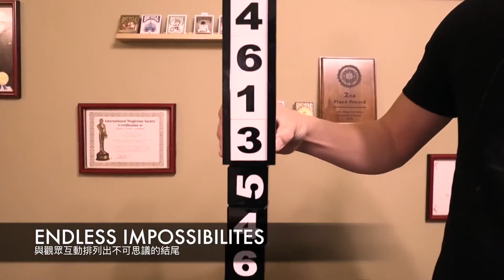Smart Cubes Plus by Taiwan Ben - Medium Parllor Size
Smart Cube Plus is a NEW & IMPROVED version of smart cubes.

This new version has a SLICKER DESIGN, and has been thoughtfully tweaked to be MORE PORTABLE while STILL MAINTAINING THE IMPACT of its predecessor. This makes Smart Cube Plus the perfect "packs small, plays big" routine for ANY SHOW!

You present a hollow tube, a stack of six individual plastic panels numbered 1 through 6, as well as a tower of dice which are also numbered 1 through 6.

The tower of dice is arranged & STACKED IN SEQUENCE of their value from top to bottom. The panels are attached to the tube, but in the OPPOSITE SEQUENCE. Upon covering the tower of dice with the hollow tube, the tower of dice magically rearrange themselves to the EXACT SAME SEQUENCE AS THE PANELS!

You offer to repeat the trick a number of times, with DIFFERENT SEQUENCES EACH TIME!. You can arrange them by even or odd numbers, rotated cubes, mixed, jumbled or just plain out of order. Regardless of how mixed the tower of dice is, even the interactive ending with the spectator's Radom sequence IT WILL STILL MATCH THE PANEL PERFECTLY!. The cubes from the tower can be separated and shown as separate pieces.

Contains:
1 opaque tube
6 individual numbered panels
6 individual numbered cubes gimmicks
Variations moves and tips
Complete routine with online instruction video